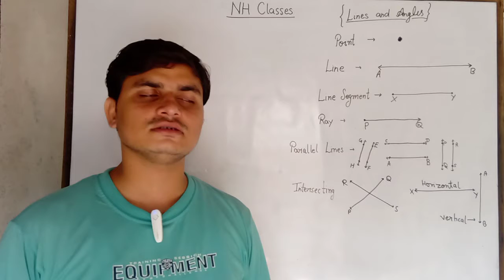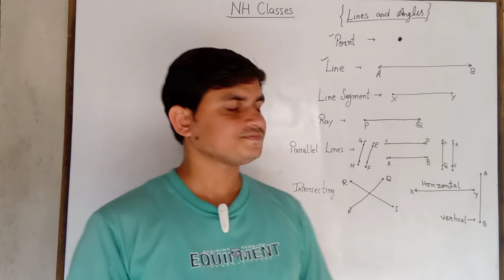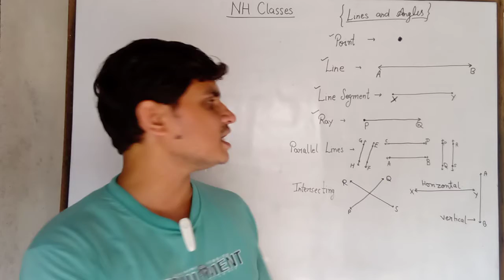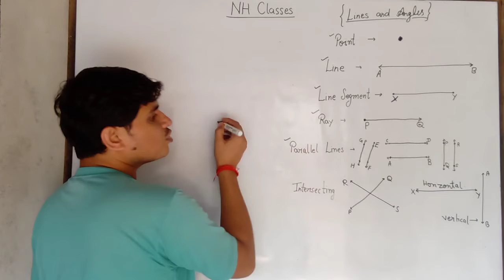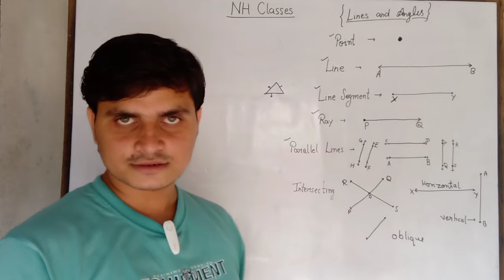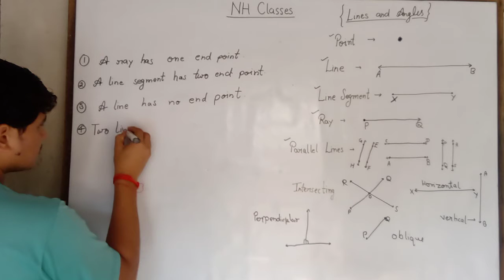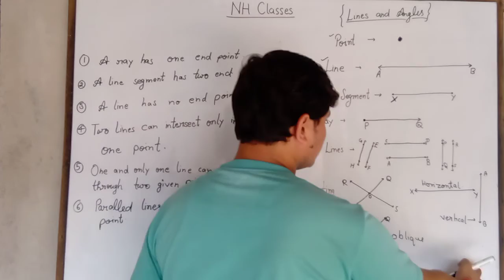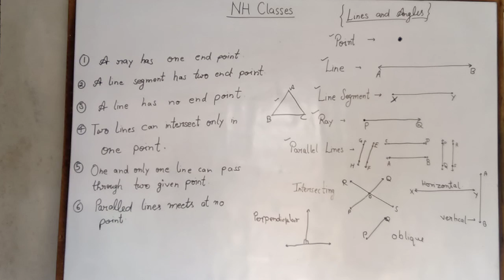Lines and Angles 1